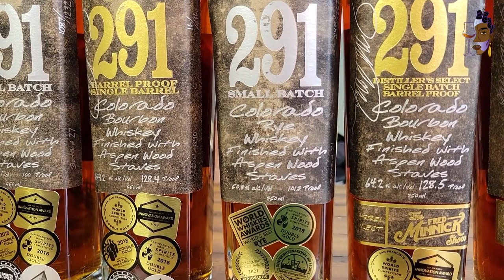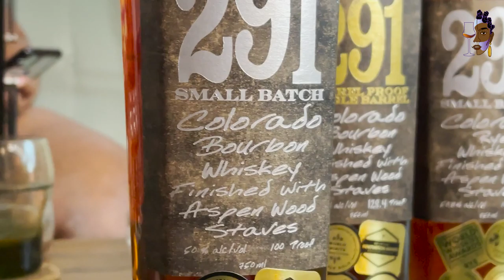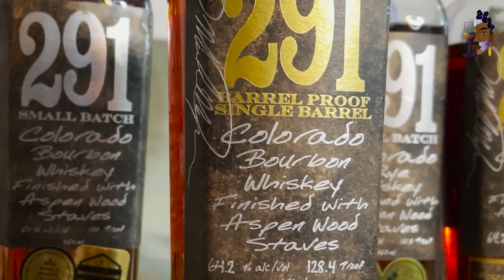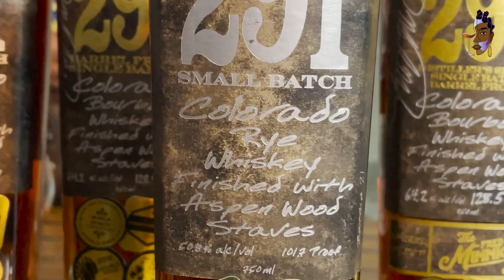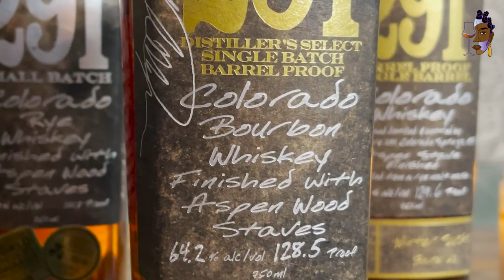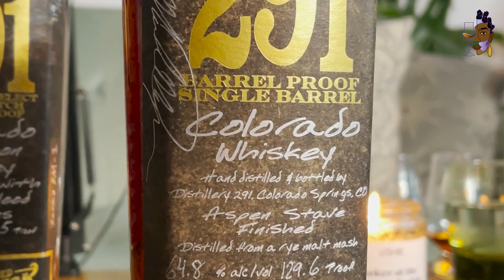Soul Palate Ep. 38 | Return of the Macks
Tasting Line-up:
291 Colorado Small Batch Bourbon Whiskey
291 Barrel Proof Single Barrel Bourbon
291 Small Batch Colorado Rye Whiskey
291 Single Barrel Bourbon Barrel FM-1 - Fred Minnick Select
291 Single Barrel Bourbon Barrel #766 - Hood Somm Select